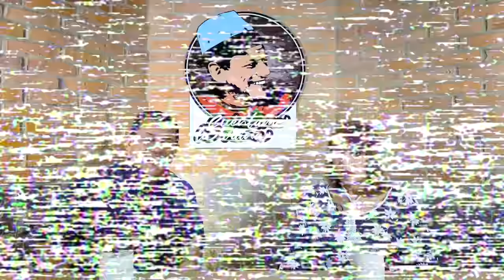Emilio y Norah Suárez - Cuéntame La Vaina Ep15 - Caracas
Episodio 15 de CuéntameLaVaina junto a Norah Suárez, desde nuestra querida Caracas 💛💙❤️ Final de la 1ra Temporada.
Si no le han gustado mis otros videos, es probable que este tampoco, pero ya que está por aquí, véalo, o no...
Y también me comenta qué tal... O no comente nada.
Le puede dar like, o no, como quiera...
¿Segunda Temporada?
Video: Tomás Lovera
Producción: Josseliz Hernández
Audio: Alejandro Lovera y Carlitos Fernández
Agradecimientos Especiales: Norah Suárez, Ray Torres, Johanna Moya, Mariangely Andara, Moving Forward Studios y a todo el público presente.